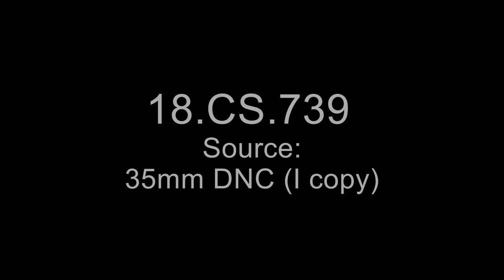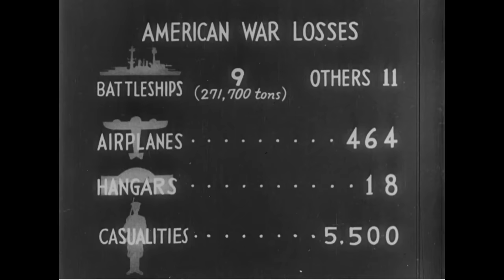A Captured Film, Hawaii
Creator(s): War Department. Army Air Forces. 6/20/1941-9/26/1947  (Most Recent)
Series: Motion Picture Films from the "Combat Subjects" Program Series, ca. 1939 - ca. 1945

Contact(s): National Archives at College Park - Motion Pictures (RDSM), National Archives at College Park, 8601 Adelphi Road, College Park, MD 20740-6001

Local Identifier: 18-CS-739